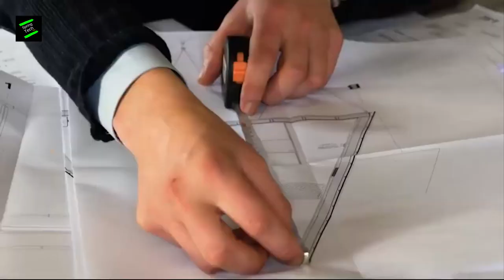Modern Prefabricated Home & Fast Construction Housing Technology | Skilled Workers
This video showing the Incredible modern satisfying prefab housing technology. Modern Prefabricated Home & Fast Construction Housing Technology | Skilled Workers That Are Another level. These incredible Modern Prefabricated Hom helping people a lot, everybody needs to know about these Modern Prefabricated Hom and amazing satisfying technology. These homes are amazing and easy to build and these housing technologies will help people in the future.

Video Credits

CABIN ANNA?

CG_PARTNER | ? ???